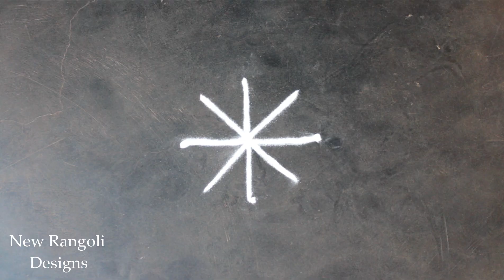New Rangoli Designs with Dots | Small Rangoli Designs | Latest Kolam Design